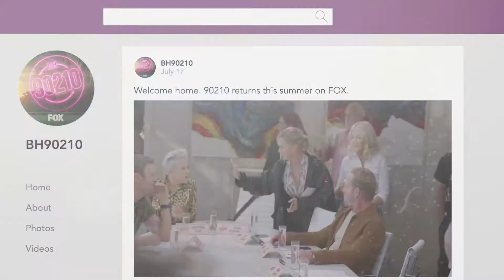BH 90210 - A High School Reunion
All COPYRIGHTS to their owners.
Tous les DROITS D'AUTEUR à leurs propriétaires.

Le gang nous parle du retour de Beverly Hills et de la série originale